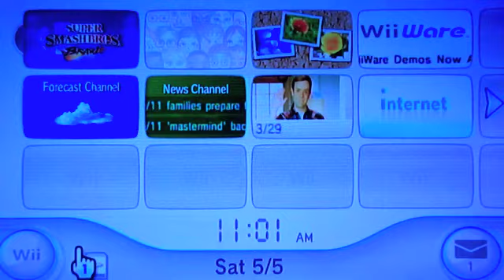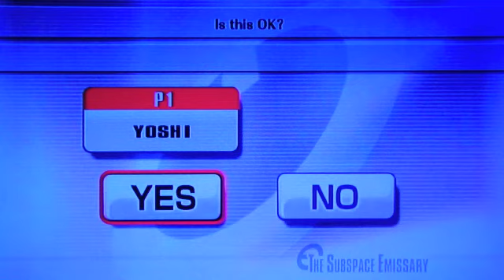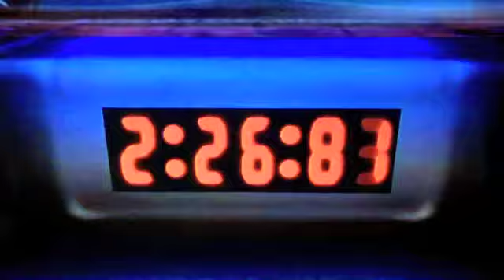Let's Play Super Smash Bros Brawl Subspace emissary episode 1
I am joined by jumpyjumper1 in my first collaboration LP last minute is time waster